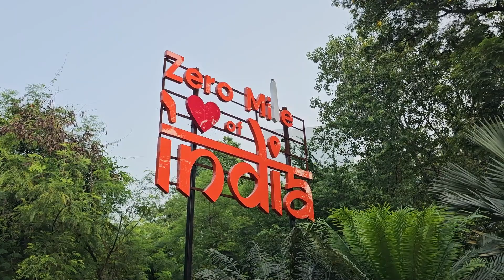A North Indian Road Trip | Exploring Rajasthan | Road Trip to Rajasthan | Teaser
This is a teaser video about our forth coming Rajasthan Road Trip series.